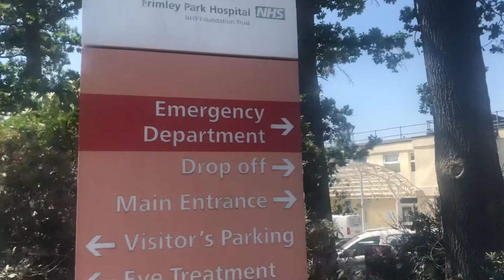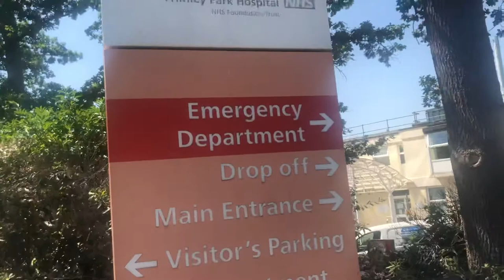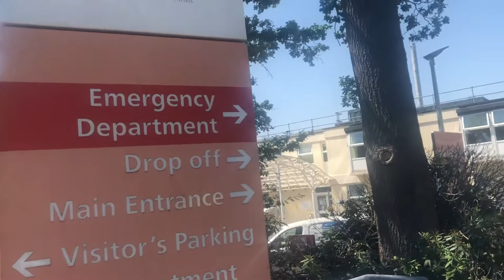Dr Stack visits Frimley Hospital, Surrey following a serious premeditated knife injury -turned away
Dr Maria Harriet Stack has been turned away after horrific complications of an unconsented unlisted procedure classified by leading doctors in a private hospital  In London as an assault on Dr Stack in a knife injury attack in a side room in the casualty side room in this hospital for a presentation of low back pain and brutally denied follow-up to reverse horrific knife injury complications..

The Doctor was even been told she would be sectioned under the mental health act if she presented to the main casualty again complaining of these symptoms and the unmanageable pain and the other horrific complications too distressing to mention here for fear of viewer distress...

 A back examination was not performed and there was no indication of a rushed unconsented knife attack or unlisted procedure not performed in Theatre, not listed and without the presence of an anaesthetist. Dr Stack needed immediate admission for pain management and further investigations as to the cause of this undiagnosed low caudal pain and of course a diagnosis ...this was all denied to Dr Stack …Dr Stack was then assaulted.

Dr Stack had been marched out of all local hospitals whilst trying to get urgent treatment for all the complications as her health was deteriorating, and her function considerably diminished… Dr Stack could not even dream of returning as a GP to her practice...this brutal attack on Dr Stack was a result of a cascade of brutality from a number of senior doctors as she was screaming in untreated pain for weeks until this near-fatal event...
Dr Stack was a victim of bullying from work colleagues, so had no place to turn to locally...

Prior to this, every attempt she made to get to see a specialist in Pain medicine failed, and on just one occasion Dr Stack consulted a doctor in London but he failed to treat Dr Stack as she urgently needed treatment for an acute severe pain crisis which in the end led her he to access the NHS  against her own better judgement as she was privately insured and was very seriously almost fatally injured… a broken record of health discrimination which had been happening non-stop for 4 years in Hampshire and Surrey...everywhere she went for urgent medical treatment she was turned away or received no response from multiple referrals…